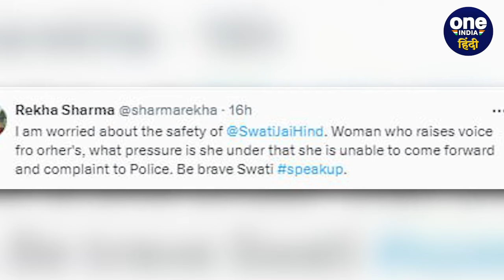Swati Maliwal Assault Case: स्वाति मालीवाल पर NCW चीफ Rekha Sharma ने क्यों कहा ऐसा | वनइंडिया हिंदी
Swati Maliwal Assault Case: आम आदमी पार्टी (AAP) की राज्यसभा सांसद स्वाति मालीवाल (Swati Maliwal) के साथ जबसे कथित हमले की खबर सामने आई है तबसे हंगामा मचा हुआ है। इस मामले में हर कोई स्वाति मालिवाल के बयान का इंतजार कर रहा है तो वहीं अब उनके लिए राष्ट्रीय महिला आयोग (NCW) की अध्यक्ष रेखा शर्मा (Rekha Sharma) ने बयान दिया हैा जिसमें (Bibhav Kumar) उन्होंने स्वाति मालिवाल की सुरक्षा (Arvind Kejriwal PA) को लेकर चिंता व्यक्त की है।